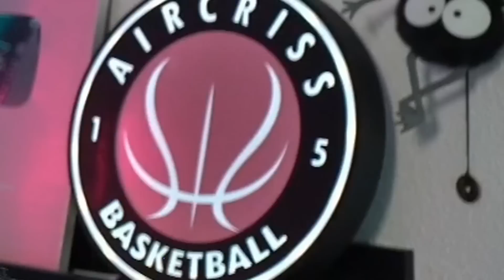¿CAMPEÓN de LIGA? ¿ME MARCHO de CELTICS? - NBA 2K23 FINAL MI CARRERA - AIRCRISS #53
► Conviértete en MIEMBRO y DISFRUTA de VENTAJAS:
Miembros del canal:
- Nivel Novato:  Lautaro Vazquez Molina